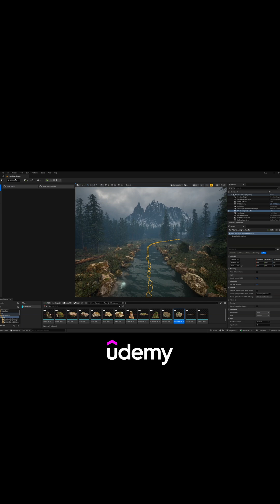Learn UnrealEngine5 with the 5.7 Update